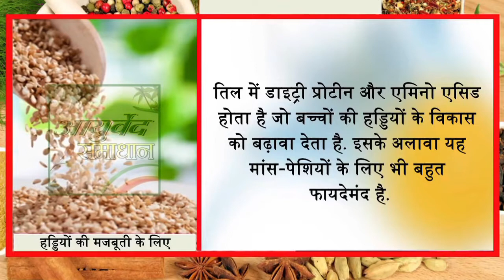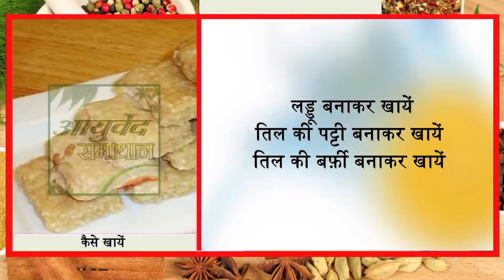इ दानों से शरीर की कमजोरी एक रात में खत्म हो जायेगी || Ayurved Samadhan